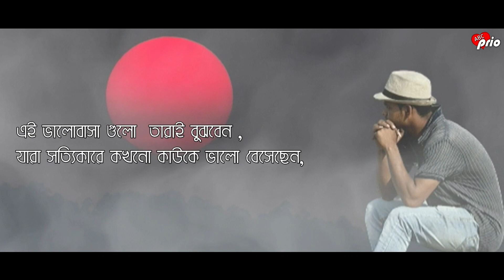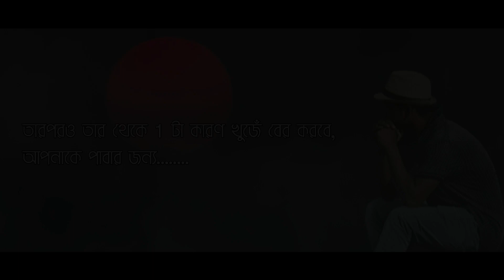কখন কখনো দুর থেক ভালোবসার মধ্যে অন্যরকম এক ভালো লাগা কাজ করে | sad status video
যে আপনাকে সত্যিকারে ভালবাসে সে
আপনাকে কখনোই ভুলে যাবে না, যদি
আপনাকে ভুলে যাবার জন্য 100 টা কারণ ও থাকে তারপরও তার থেকে 1 টা কারণ খুজেঁ বের করবে, আপনাকে পাবার জন্য.
     🗣Voice || Kiran
            Story || Kiran
    Video pat || kiran
Video || edit || Kiran
আরো নতুন নতুন, ভিডিও পেতে আমাদের চ্যানেলে চোখ রাখুন। আপনার মনের কথাও আমাদের সাথে শেয়ার করতে পারেন। আমরা সর্বদা চেষ্টা করব আপনাদের মনের মত ভিডিও তৈরি করতে।